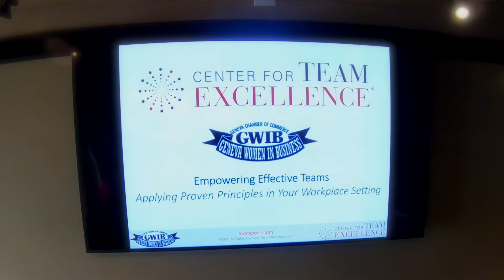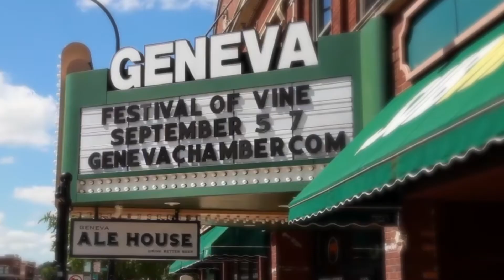Geneva Chamber of Commerce Membership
Learn why our members joined Geneva Chamber of Commerce and how becoming a member can benefit you and your business.